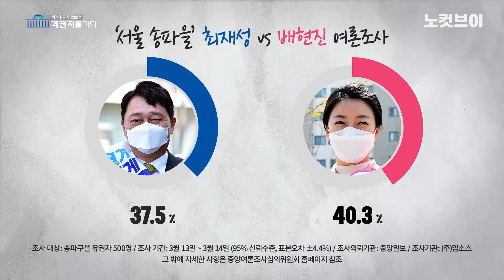2년 만에 리턴매치…최재성의 굳히기냐 배현진의 설욕이냐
[2년 만에 리턴매치…최재성의 굳히기냐 배현진의 설욕이냐] 2년전 재보선 때 일방적이던 서울 송파을의 표심은 이번 4.15 총선을 앞둔 현재 쉽사리 승부를 예측하기 어려운 접전 양상이다. 4선 현역 의원인 더불어민주당 최재성 후보와 MBC 아나운서 출신의 미래통합당 배현진 후보의 재대결이 여기서 펼쳐진다.'강남 3구'에 속하는 송파을은 20여 년 동안 보수 정당이 강세를 보여왔다. 그러다 2016년 20대 총선, 2018년 6월 재보선에서 민주당 후보에게 연거푸 승리를 안겨줬다. 2년전 재보선의 승자인 최 후보는 당시 54.4%의 높은 득표율로 배 후보를 눌렀다.그러나 최근 이어진 여론조사에서는 최 후보와 배 후보의 지지율이 오차범위 안에서 엎치락뒤치락하고 있다. 여론조사 관련 자세한 사항은 중앙여론조사심의위원회 홈페이지를 참조하면 된다.최 후보는 "당선 후 1년 9개월 동안 지역의 크고 작은 일을 했다"며 "씨앗을 뿌린 사람이 주민들과 함께 거둬야 송파 발전이 이뤄진다"고 강조했다. 배 후보는 "송파 주민들의 고충을 곁에서 겸손하게 듣고, 이를 통해 주민들의 바람을 실현시키겠다"고 포부를 밝혔다.

카카오톡 제보 : 카톡 검색 ‘노컷뉴스’ 후 제보
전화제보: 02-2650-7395